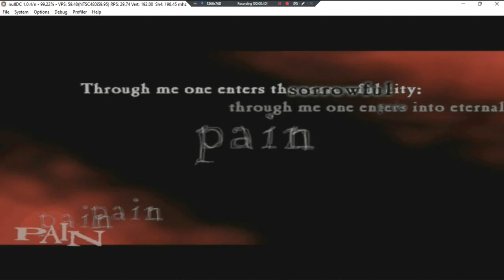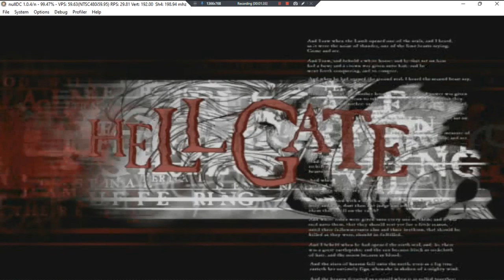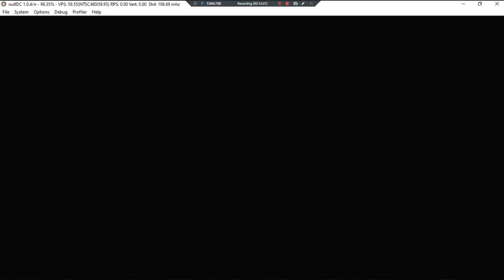Hellgate •E• ~ GamePlay ~ OP&Gaming ~ DC ~ 1080pᴴᴰ ~ 2022 ~ W11